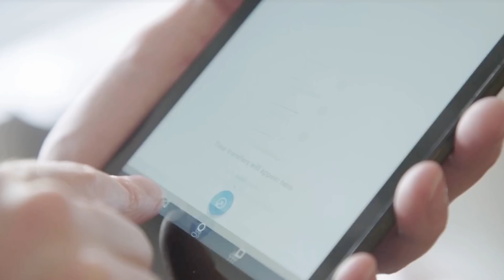The Media Sector (B2B) | I.O.T. Powering The Digital Economy Featuring Kevin Brown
CNBC investigates how digital innovation is reshaping industries by disrupting existing business and operating models. This episode looks at the impact of digital transformation across the media (B2B) sector and features Kevin Brown, Senior Vice President of Innovation and Chief Technology Officer for the IT Division at Schneider Electric.